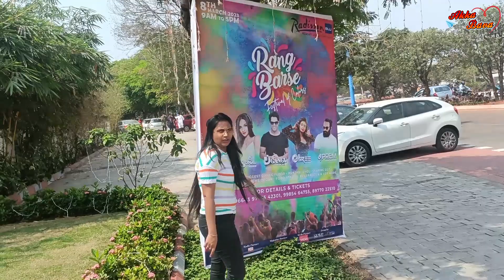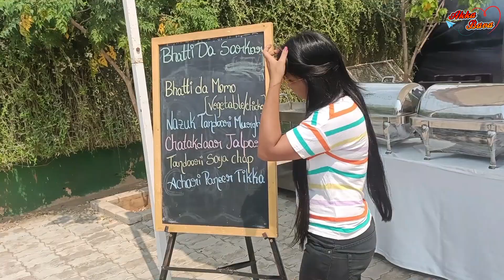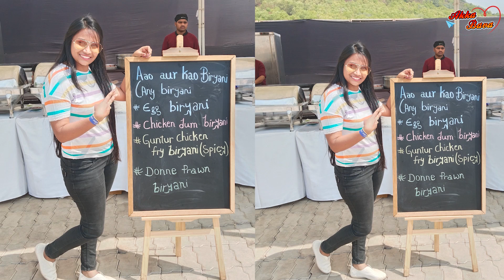Radisson Blu లో..మా HOLI ఎలా celebrate చేసుకున్నామో చూడండి🤩🤩🥳 || AkkaBavavlogs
Radisson Blu లో... మా holi ఎలా celebrate చేసుకున్నామో చూడండి..